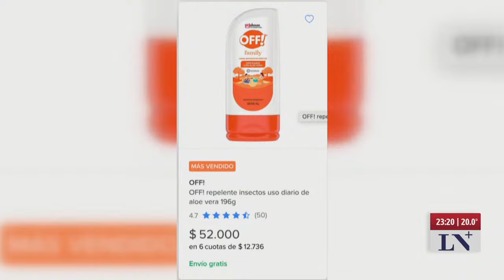Dengue, vacunas y laboratorios. Daniel Bilotta y Francisco Olivera con Carlos Pagni